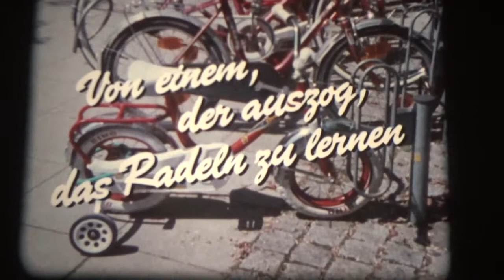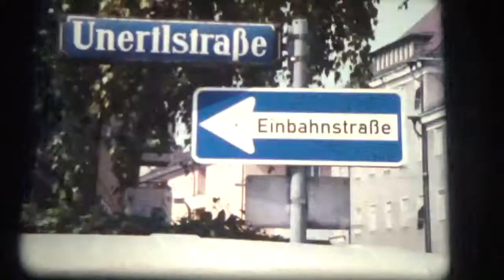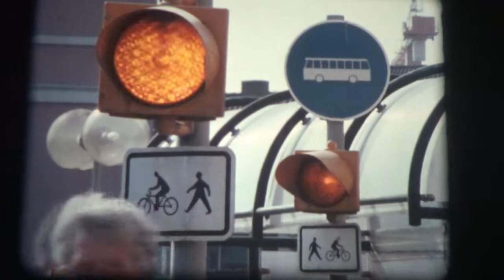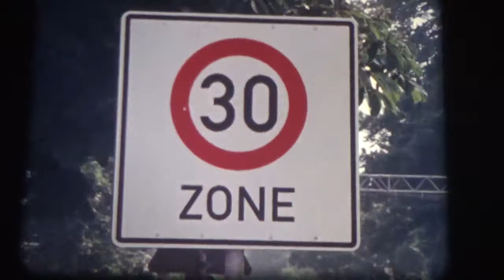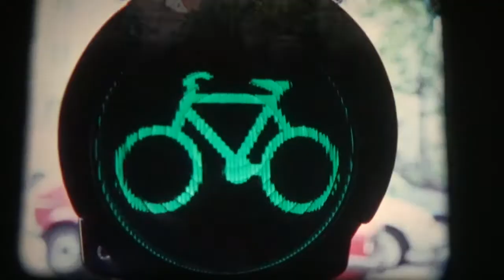16mm Film - Hans, der Radfahrer - BRD 1989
16mm Film - Hans, der Radfahrer - BRD 1989

Regie: Susanne Paschen

Von einem, der auszog, das Radeln zu erlernen: Der Film berichtet von Hänschens ersten, noch wackeligen Fahrten auf dem Kinderfahrrad mit Stützrädern, über die schon sehr waghalsigen Stadtdurchquerungen des jugendlichen Hans bis zu dessen Rollenwechsel vom Radfahrer zum Autofahrer. Mit diesem Rollenwechsel vollzieht sich auch ein Wechsel seiner Perspektiven. Nur wenn jeder Verkehrsteilnehmer lernt, sich in den anderen Partner hineinzudenken, kann er dessen Verhalten "vorherahnen" und damit Unfälle vermeiden.